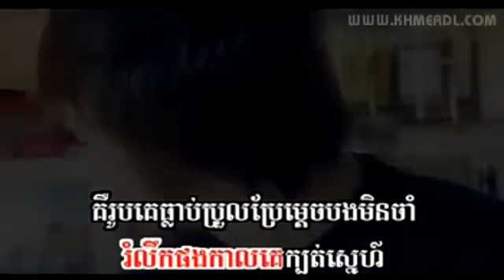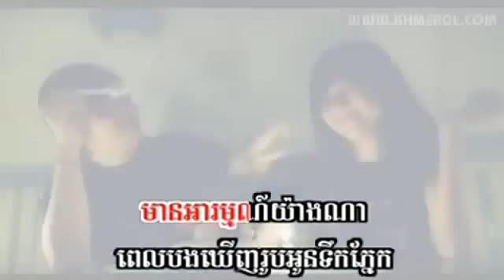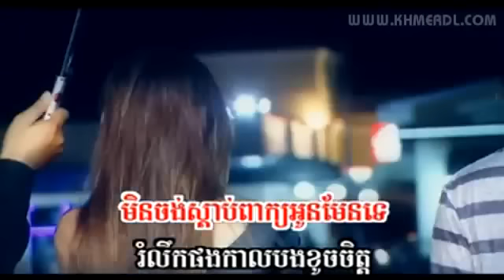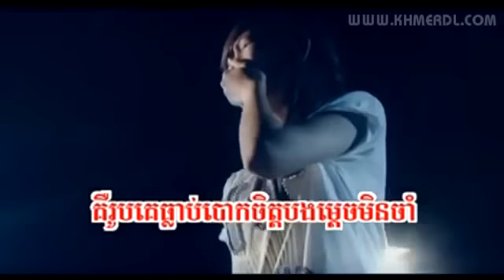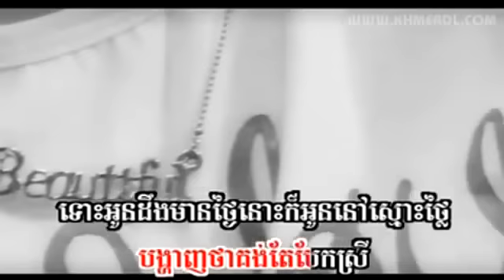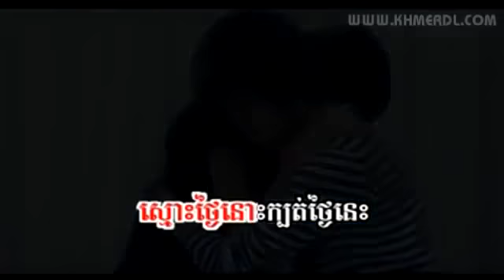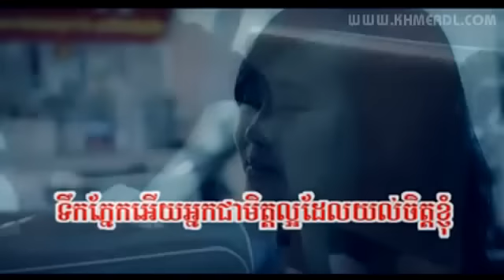Love Story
edit by LingLing.
i edited this love story for fun.. please enjoy it.